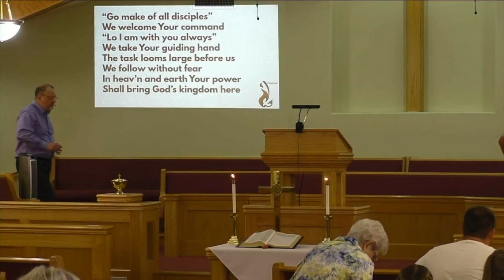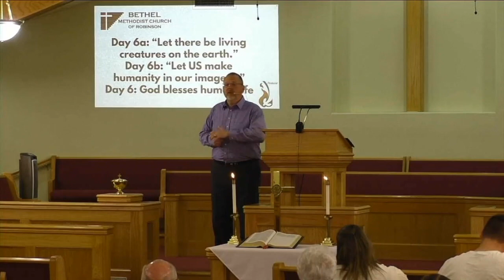Back to the Beginning